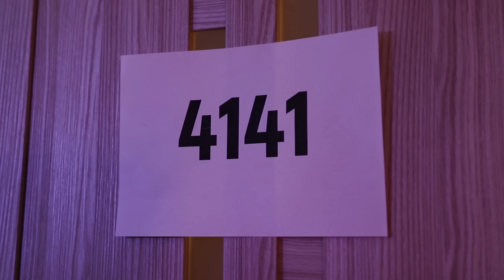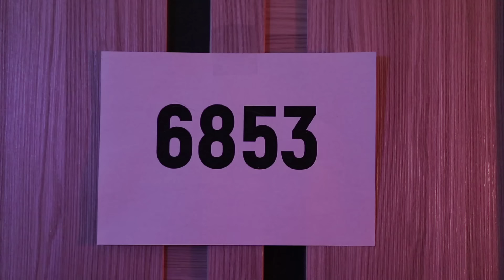КОРОЧЕ ГОВОРЯ, МЕНЯ ПОХИТИЛИ #2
Короче говоря, квест в реальности